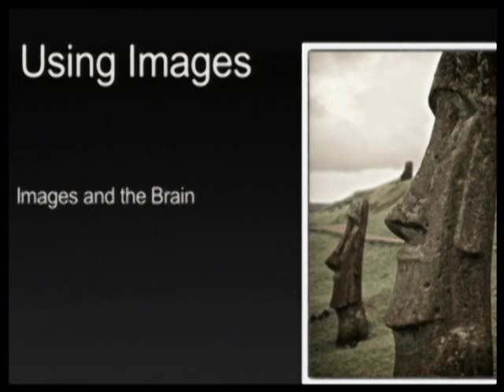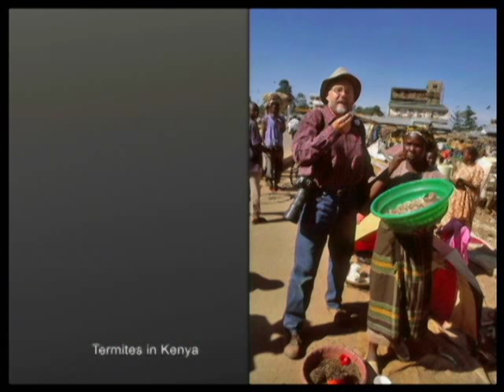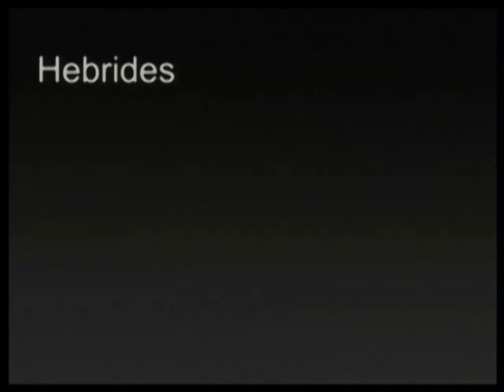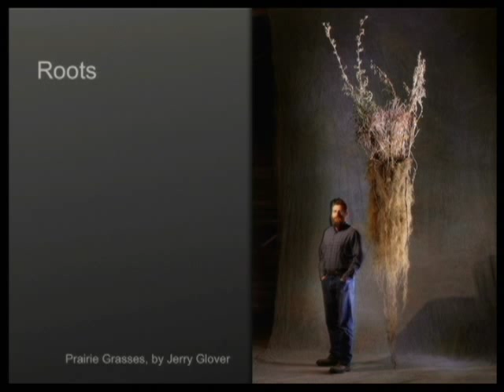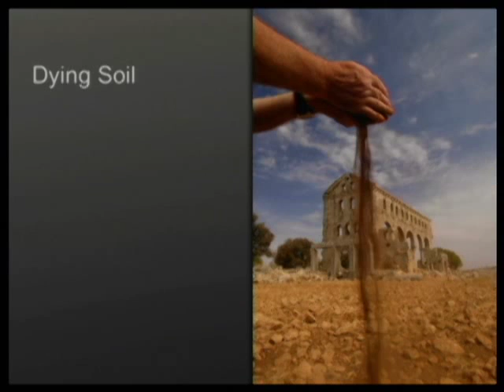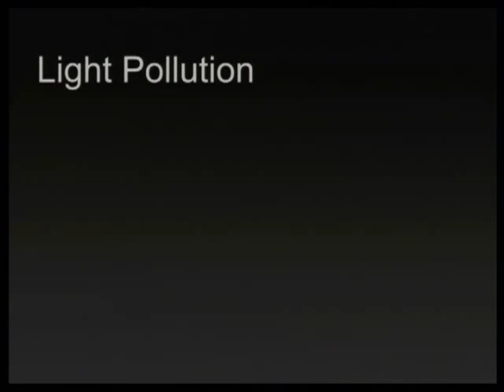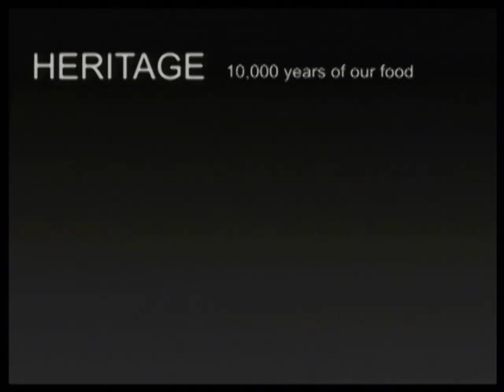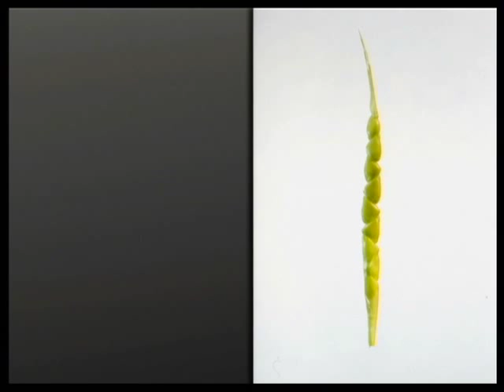Jim Richardson: Vision, Communications, Science and the Application of Photography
Jim Richardson of National Geographic Society talks at the first Fine International Conference on Gigapixel Imaging for Science, November 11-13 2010 at Carnegie Mellon University in Pittsburgh, PA.

National Geographic photographer Jim Richardson speaks about the nexus of photography in the new media age as an authentic and compelling tool for communication across cultural and geographic boundaries.  His talk demonstrated the power of the photographic medium through
examples drawn from his recent featured work.